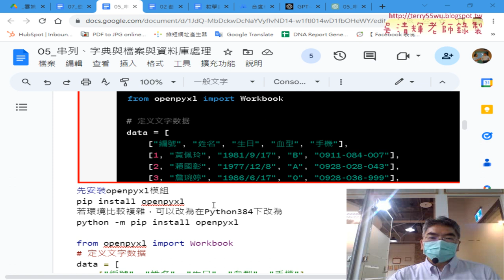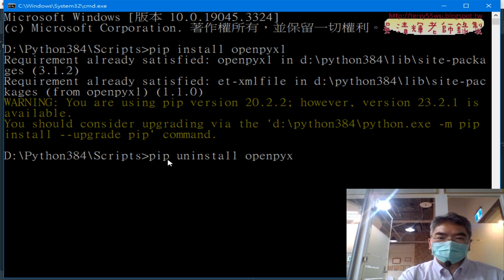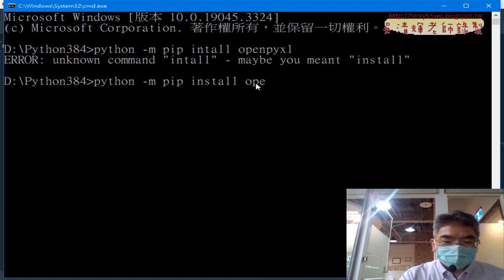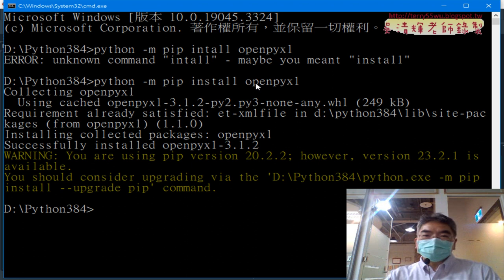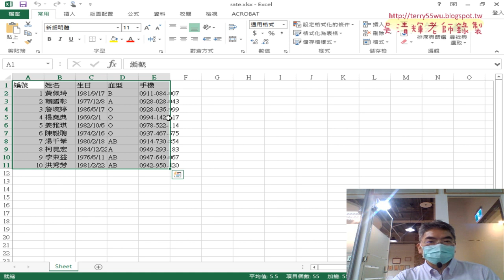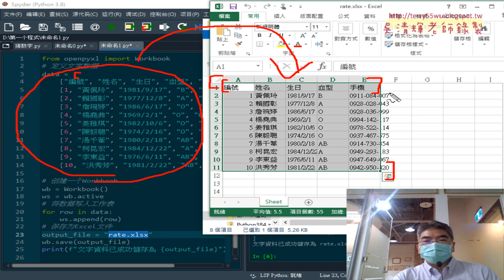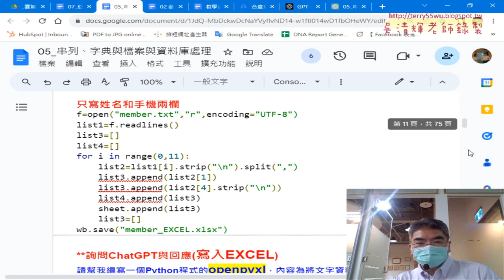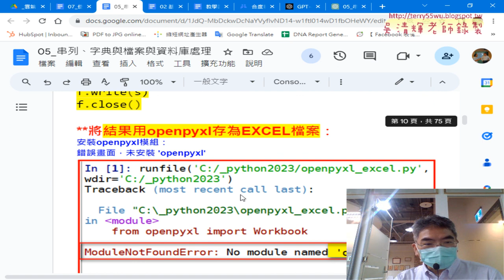03 安裝方法二與將範本改為輸出姓名與手機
01_重點複習與GPT應用與串列
02_只寫姓名和手機兩欄與轉存為EXCEL
03_安裝方法二與將範本改為輸出姓名與手機
04_建立二微陣列與寫入EXCEL檔_
05_優化寫入EXCEL的程式
06_ChatGPT範例與讀取EXCEL檔案
07_CHATGPT與Python讀寫EXCEL與串列重點複習

課程簡介：
1.建置Python開發環境與程式測試
2.基本語法與結構控制件
3.迴圈資料結構與自訂函數
4.串列、字典與檔案與資料庫處理
5-1.開放資料處理CSV和JSON資料處理(停車與PM2.5)
5-2.開放資料處理練習題_新北市開放資料JSON
5-3.GOOGLE雲端當CSV來源與CSV處理
5-4.網頁資料擷取基礎與外匯
5-5.網頁資料擷取台彩與股市資料
5-6.擷取網頁上櫃股票行情
6.使用Pandas與處理_Excel_試算表
7.VBA與Phython連結MYSQL資料庫
8.視覺化報表使用圖表繪製

吳老師  111/8/21